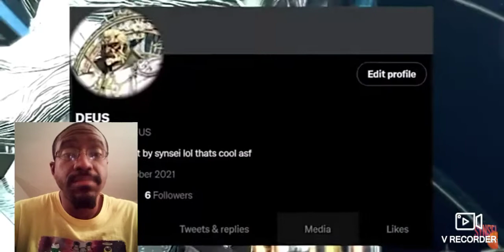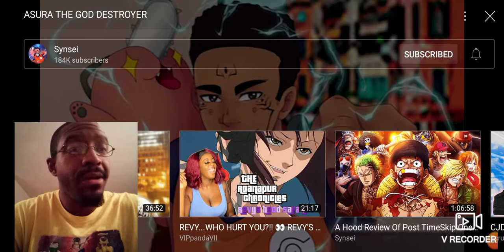Asura The God Fader. @Synsei. My Reaction. Asura The God Destroyer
Everybody Please Follow @Synsei